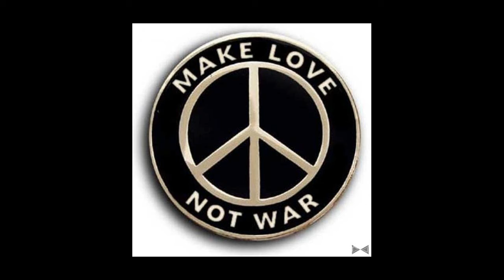Imagine (piano solo ver.)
Igor Besschastny - solo piano
arr. and records Studio B&TheBand
Russia,Kursk 2015